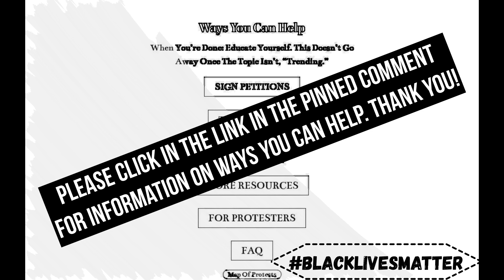BTS - Run & I Need U Japanese MVs | Storyline REACTION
Going through the entire BTS Storyline with Caitlyn! I can't wait to see what her theories are about everything. Hope you enjoy! :)